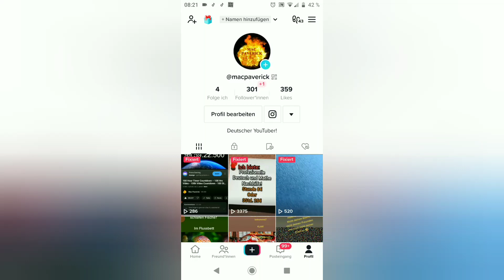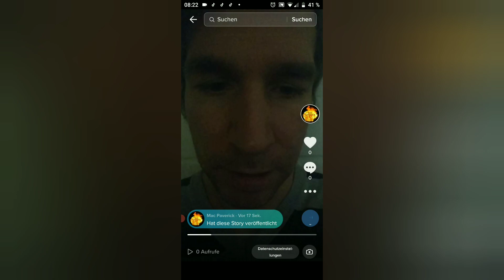Tik Tok Story erstellen und hochladen Anleitung ✅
Youtube Video Anleitung: Tik Tok Story erstellen